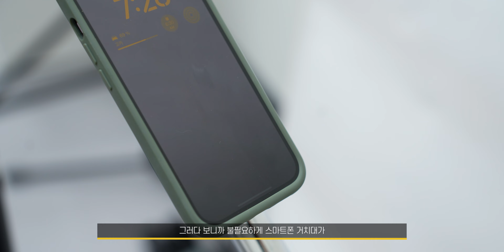짜증나도 쓸 수 밖에 없는 아이폰 액세서리 1등, 이겁니다...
엄격하게 따지는 조건들에 맞지 않아도 오래 잘 쓰는 희한한? 아이템들이 있어요. 이게 딱 그거 아닌가 싶은데...이것저것 써보다가 항상 돌아가게 되는 케이스이기도 하고, 특히 요즘 저는 테니스 플레이 촬영을 항상 하기때문에 더욱더 잘 쓰게 되는 것 같아요!

📍타임코드
0:00 세상에서 가장 빠른 방식
0:15 하이가이즈
1:31 케이스
2:25 지갑에 스탠드까지
3:13 스마트폰으로 촬영하는분
5:11 라이딩하는 사람
6:42 핸드백 속 삼각대
7:53 결말